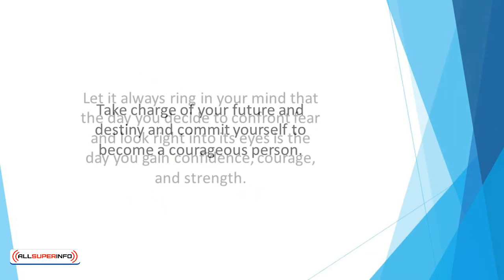Video 12 Conclusion